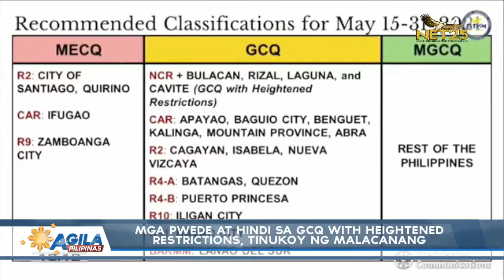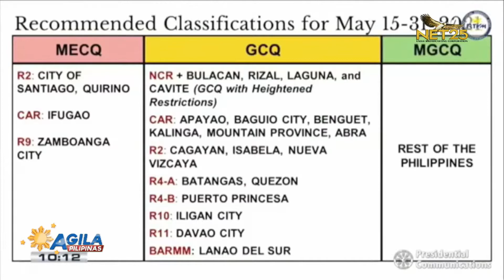Mga ‘pwede at hindi’ sa GCQ with Heightened Restrictions, tinukoy ng Malacañang